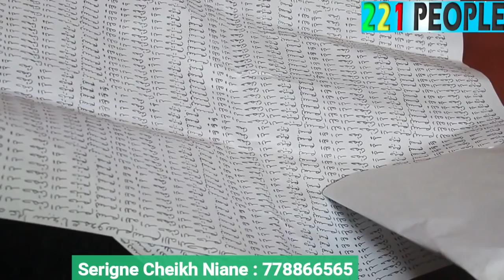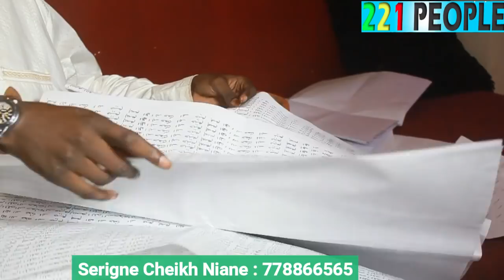Urgent : "SONKO en PRISON" La très mauvaise nouvelle vient de tomber, Serigne Cheikh Niane dit tout